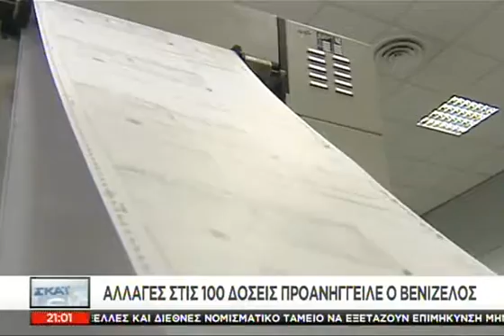Η Ελλάδα απάντησε στους δανειστές - 05/12/2014